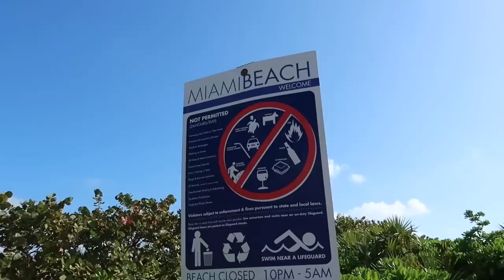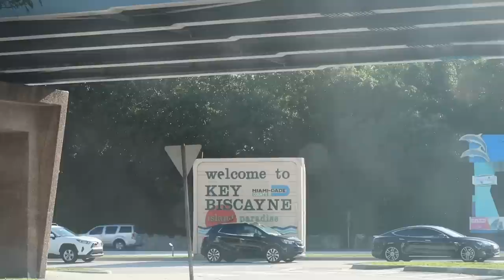Our Day in MIAMI BEACH FL!☀️ - Living My Best GOLDEN GIRLS Life! South Beach & Key Biscayne!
Here’s a quick tour of the beautiful city of Miami, FL! I hope you all enjoy!

Mark, Mikehamtfan, Shawn, William, Greg, LeeAnne, Lancelot, Tina, Bridget, MC, Russel, Kevin, Coker Culture, David, George, Shauna

Jerry & Tami, Lance, Denis, Grumpy247, anonymous, Sarah, Greg, Tammy, Lyn, Beth, North